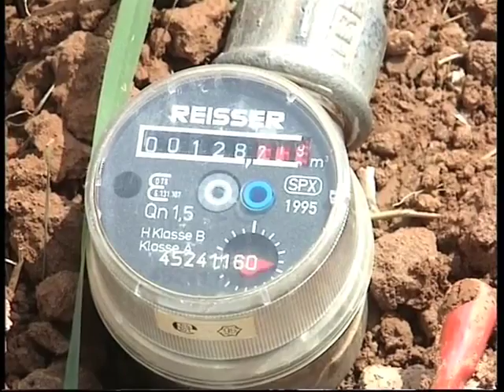A Line in the Sand 3/3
The Environmental Education Media Project (EEMP) made "A Line in the Sand" for TVE International and BBC World's EARTH REPORT in 2001.  This experience helped us to further understand how human beings have caused land degradation.